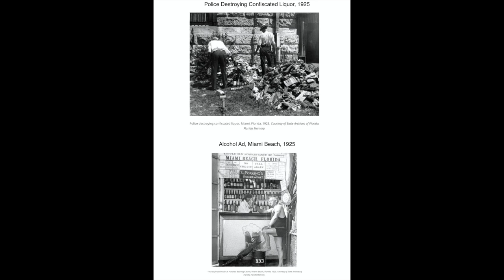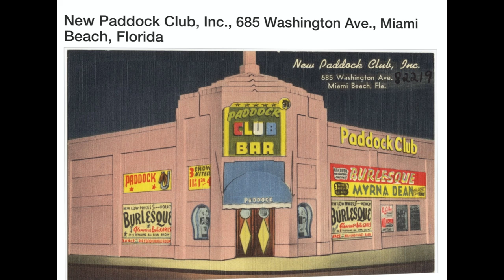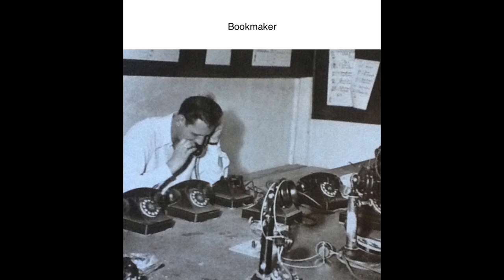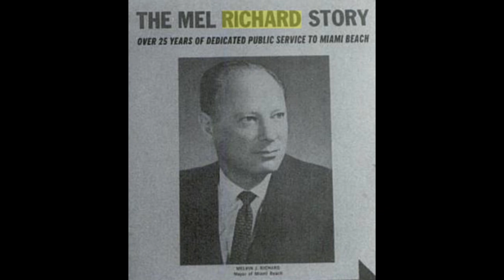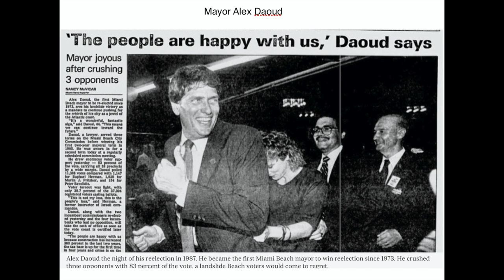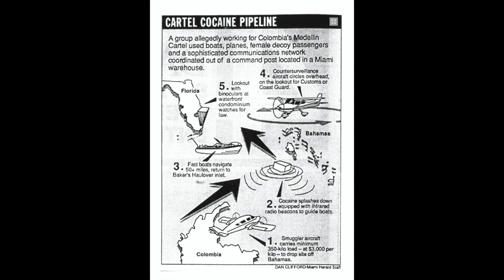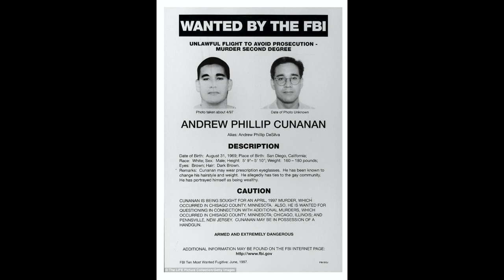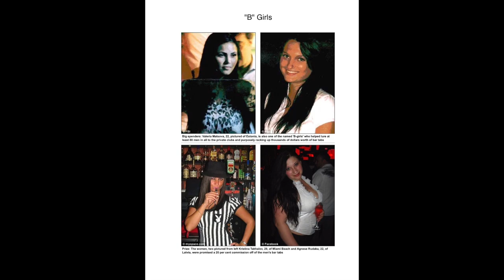Miami Beach Scandals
Over the past 100 years, Miami Beach has gone from a swamp to a world famous resort.  It's said that if you build a city in a swamp, expect slimy creatures.  Mobsters, murderers, corrupt mayors -- they've all been part of the Miami Beach landscape.

This presentation takes a look at the dark side of the city.  From illegal alcohol use during prohibition to organized crime figures another activities, from drug smugglers to dirty politicians.